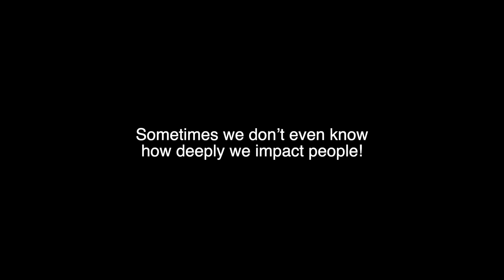Unique moment with Linda Pettit / 3PDK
3PDK er en non-profit organisation, der arbejder for at udbrede en ny forståelse om mental sundhed til danskerne. Det er en forståelse der breder sig verden over og som har hjulpet mennesker verden over til en bedre hverdag med mindre stress, angst mv. Med webinarerne inviterer vi alle interesserede med ind i samtalen om det gode liv, mental sundhed, velvære og med mindre stress og mere glæde.  Se mere på